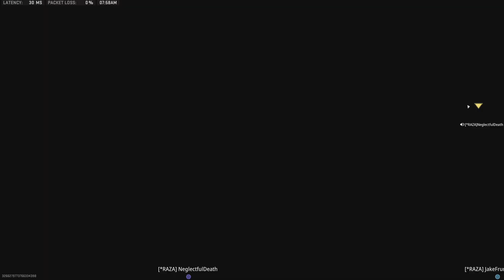Call of Duty: victory ft jakefromstratfarm and Neglectfuldeath